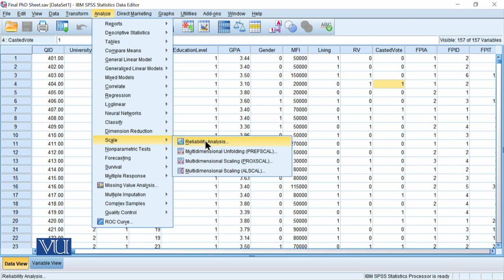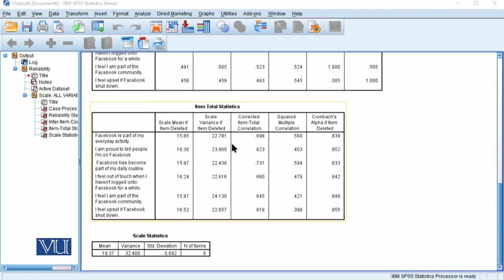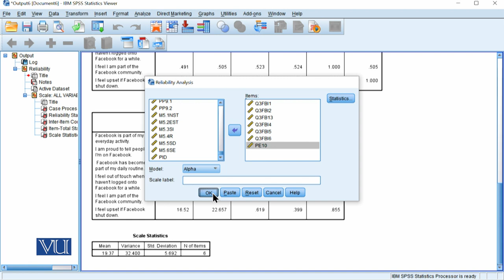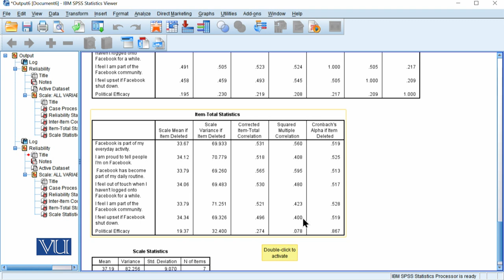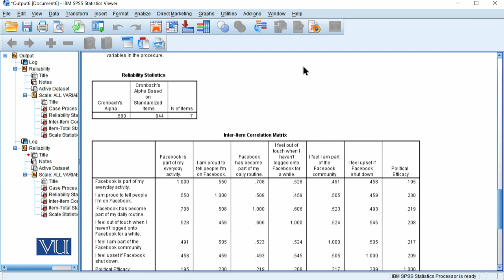Exercise Improving Cronbach's Alpha in SPSS | Quantitative Research Methodology | SOC509_Topic206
Topic206:  Exercise Improving Cronbach's Alpha in SPSS
By Dr. Qaisar Khalid Mahmood